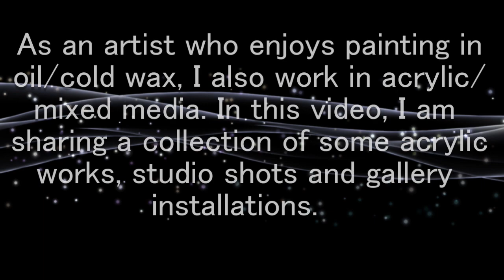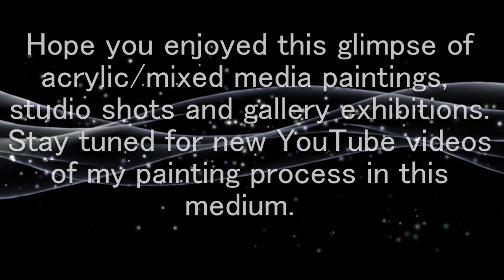Abstract Art-Acrylic/Mixed Media- Collection of Works, Studio Photos, Gallery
#97-Abstract Art-Acrylic/Mixed Media- Collection of Works, Studio Photos, Gallery Installations
This is a collection of a few of my Acrylic/Mixed Media paintings, studio photos and gallery installations. My process in this medium is very similar to my process in Oil/Cold wax.

Lisa B. Boardwine is a participant in the Amazon Services LLC Associates Program, an affiliate advertising program designed to provide a means for sites to earn advertising fees by advertising and linking to amazon.com.

~If you have any concerns about your own health and safety, you should wear gloves while painting or use a barrier cream on your hands. I do not usually wear gloves but please know, I am continually wiping & cleaning my hands while painting.~

Thank you for watching my channel, I hope you will click the red subscribe button and hit the notification bell for future videos, and if you enjoyed this video, please give it a "like"-a thumbs up, leave a comment below and share the video with other artists and anyone who enjoys art!